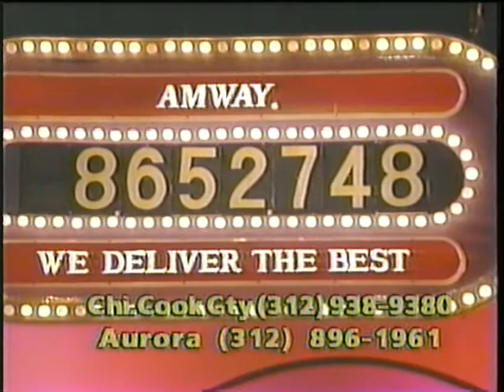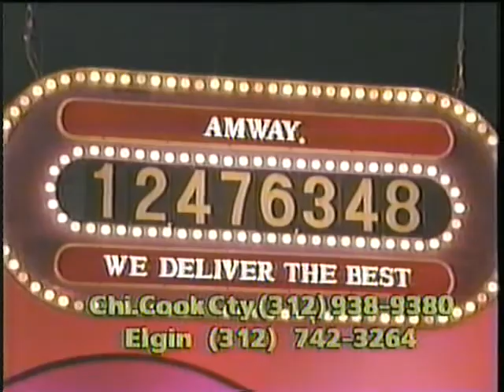Leeza Gibbons and Fritz Coleman host overnights Easter Seal Telethon 1987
After Pat Boone and Donna Mills hand them the baton, ET's Leeza Gibbons and KNBC weathercaster Fritz Coleman go to the tote board multiple times in the overnight portion of the 1986 National Easter Seal Telethon. Later, Pat Boone and Donna Mills return in hour 11 with telethon anchor Jim McKrell. Including Joe Guercio and his Orchestra.

The National Easter Seal Telethon was a national telethon that benefited the National Easter Seal Society and aired in the United States from 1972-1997. I am a collector interested in classic telethon footage; for Easter Seals particularly 1970s and early 80s. If you have anything to share or trade please get in touch with me by message on this Youtube channel, or write me at .

All material credit / copyright The National Easter Seal Society. No challenge to ownership is implied. on how you can help Easter Seals today.